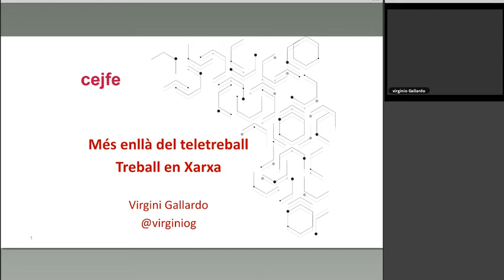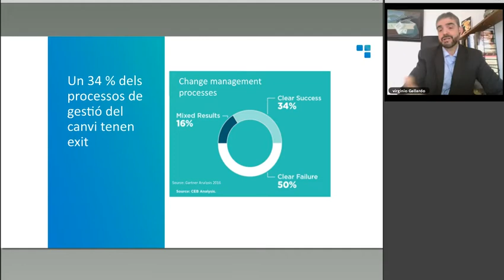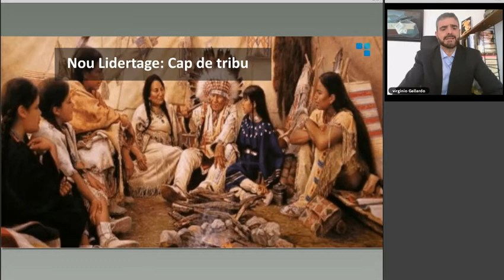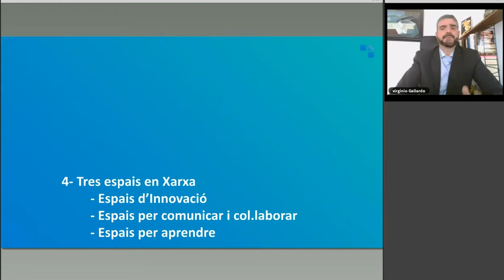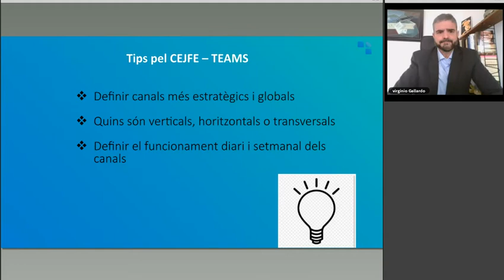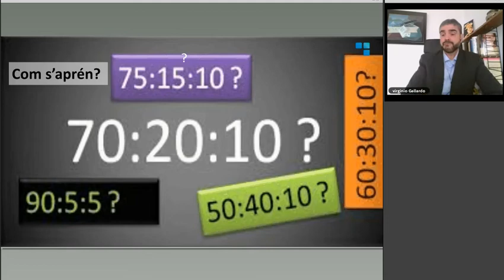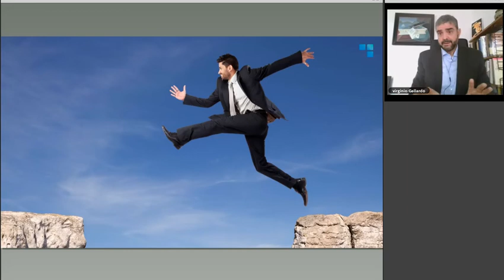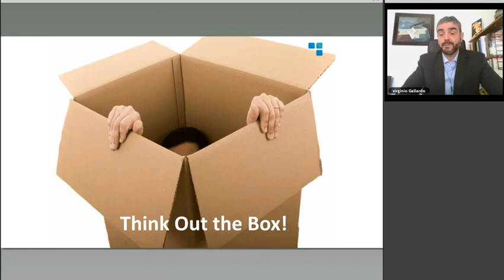Més enllà del teletreball, el treball en Xarxa Virginio Gallardo Yebra